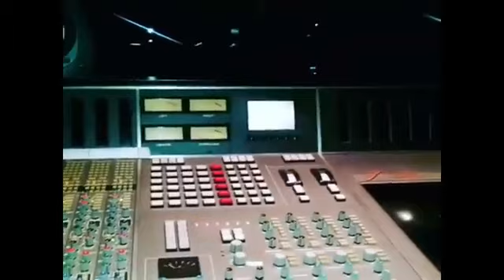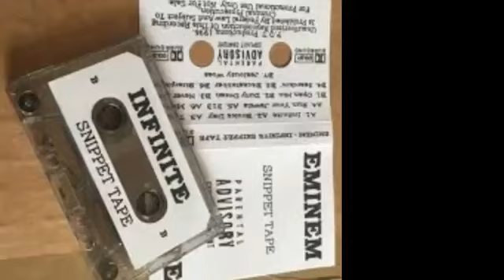Have you heard these Eminem Slim Shady Marshal Matters Unreleased Songs?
Song Snipplets From Unreleased and Non Popular Eminem Songs

Amazing Music Must Haves!!! 💥💯💥
Dope Amazon Deals 😎👍 👇👇

JBL Tune 510BT: Wireless On-Ear Headphones

Insignia 32-inch LED Smart Fire TV

JBL Clip 3, Black - Waterproof, Durable & Portable Bluetooth Speaker

Cell Phone Stand with Wireless Bluetooth Speaker and Anti-Slip Base HD Surround Sound

Unreleased Relapse 2
New Underground Eminem
Nut Up

In Need Of More Music? 🎶
The Best Of The Best?

New Name!
New Looks!
New Designs!
Same Dope Prices!! 💵 💰